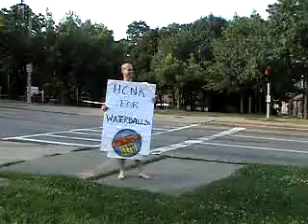waterballoons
Rainman's waterballoons